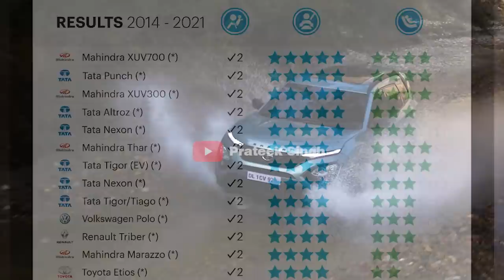KIA SELTOS और TATA HARRIER एक जैसी ? 😡 UNEXPECTED ACCIDENT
Thanks to Mr. PRANAV for sharing this incident with me.